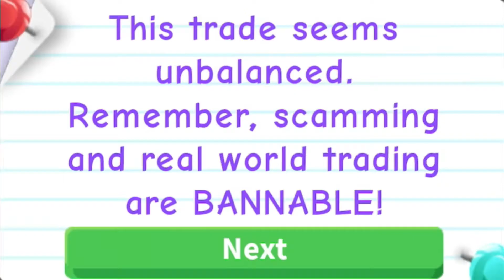Will We Rage?| Roblox Rage Runner | ft. Ashley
This Sunny Sunday we are playing Roblox Rage Runner but with a challenge.
Challenge Rules:
Whoever wins the most/reaches the farthest wins
The loser must give a pet to the winner in Roblox Adopt Me.

if you are wondering the where is the end card then you have to watch it to the end, cuz i didn't think that the end screen had to be at the very end(im so dumb haha)

Stay SAFE, stay POSITIVE, stay HAPPY
3Ss

Every new video on Sunny Sundays

B.Y.E. BAII!